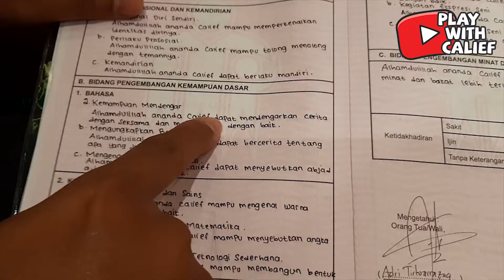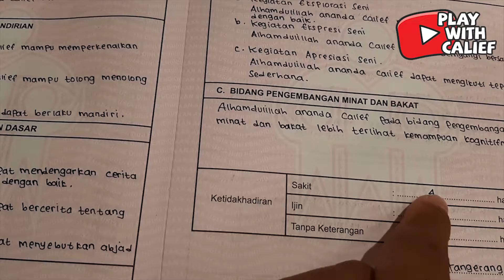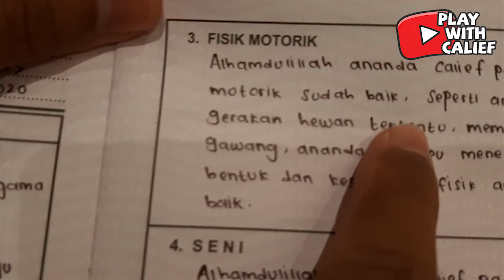INTIP BUKU RAPOT CALIEF YUK 😝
Gimana hasil raport teman-teman kemarin?